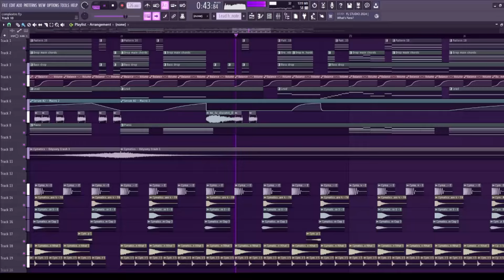youtube intro music be like